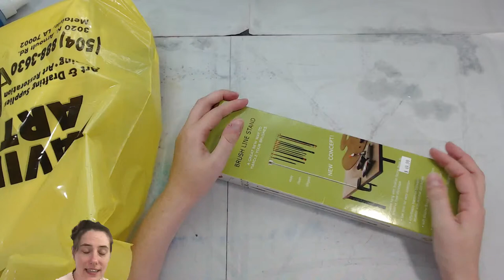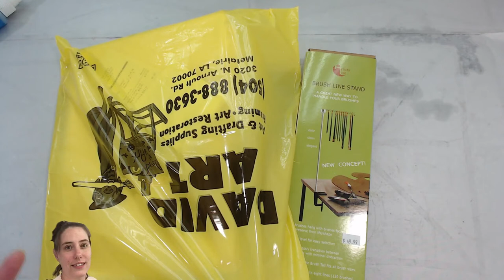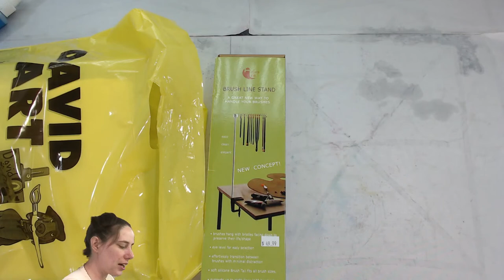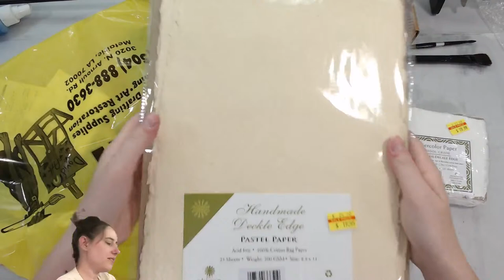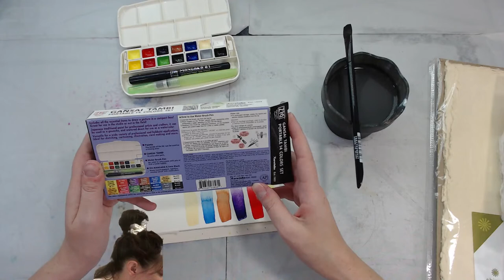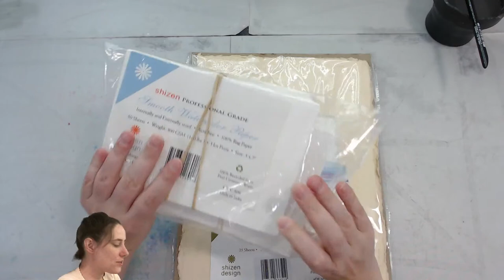Swatching PWC, Kuretake Gansai Travel Set, Testing out Shizen Paper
A little bit of a change of plans!  I'll show you what I got at my favorite art supply store, and we'll swatch it together!

Today we:
Explored an art haul from David's Art Center
Played with a new watercolor brush holder
Swatched PWC watercolors
Unboxed and swatched Kuretake's Gansai Tambi travel set
Tested out four different types of Shizen handmade paper

If you would like to help support what I do, there are a number of ways you can do that.  If you really enjoyed this video, take a moment to share this video with your friends using the social network buttons below- this helps me a lot, and really means a lot to me!  If you want more art tutorials, head on over to my Art and Process blog for years of the good stuff.  And if you'd like to help fund future videos, please check out for information on how you can join the community.